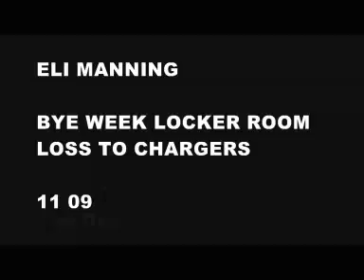ELI MANNING ON LOSS TO CHARGERS 09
Eli Manning on loss to chargers, media day, Giants Stadium 11 09.